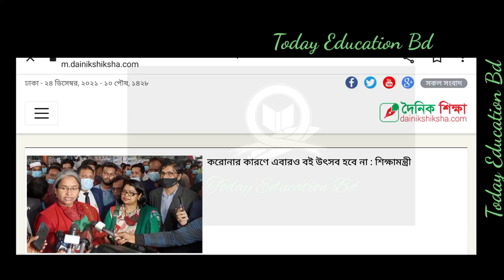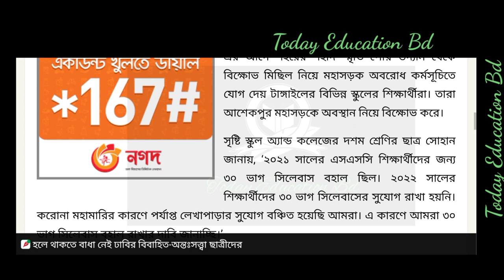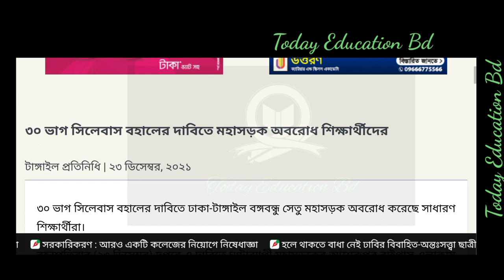Ssc Exam 2022. Ssc Exam new update. SSC update news today.এসএসএসি পরীক্ষা সর্বশেষ।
SSC Exam 2021. এসএসসি পরীক্ষা ২০২১. Dakhil exam update. SSC Bm update news.
SSC Exam results. SSC Exam update. SSC Exam results 2021. এসএসসি ও সমমান ফলাফল কবে